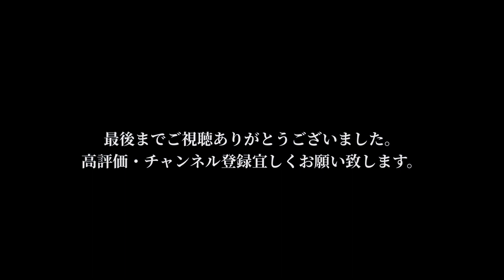【新作紹介】7月に買うべきノースフェイスのアイテムは、この5つで大丈夫！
今回ご紹介するのは、7月に買うべきノースフェイスのアイテム5選です！今すぐ使えるアイテムから秋冬に向けて活躍間違いないアイテムもご紹介してます！ぜひぜひチェックして下さい！ノースフェイス

Stretch Twill Wide Tapered Pants